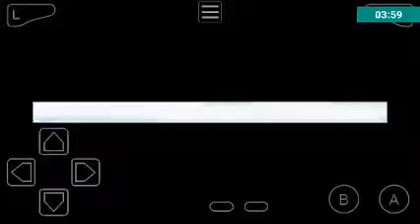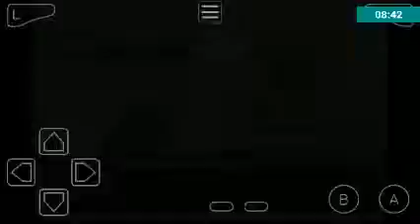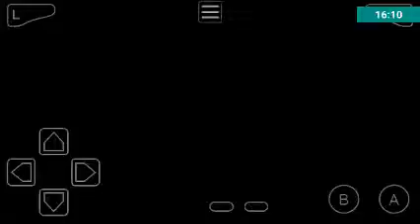Pokémon FireRed Part 10